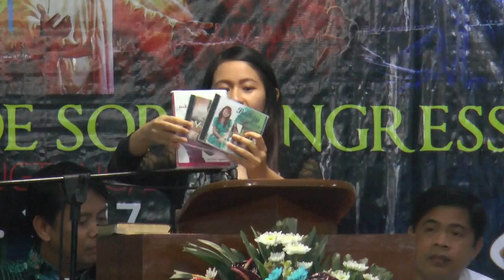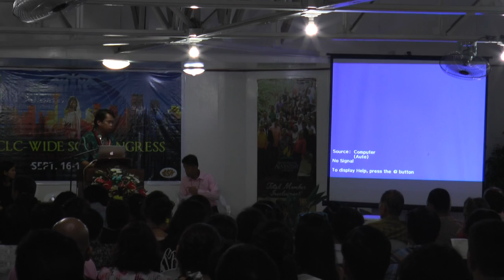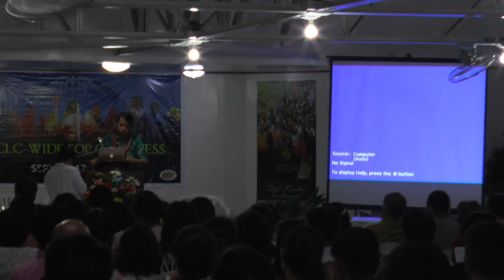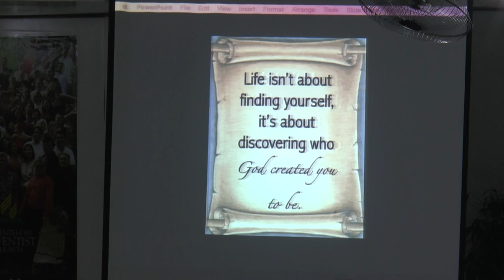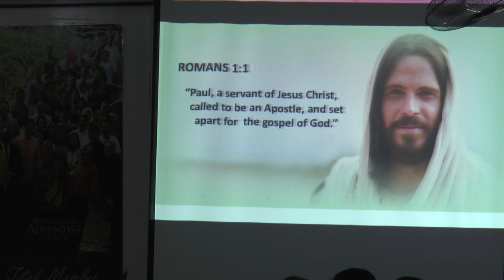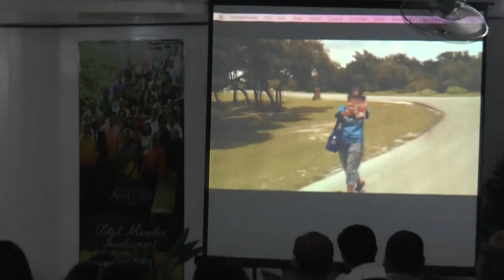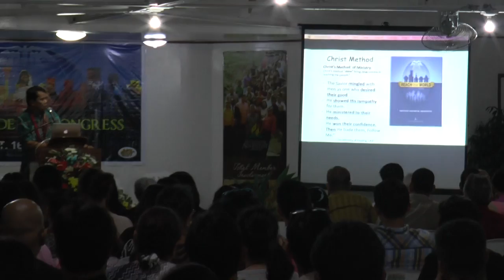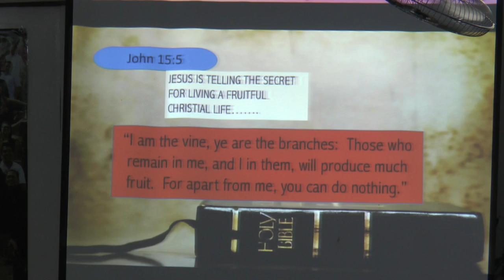00006 - SOP Congress Keynone - Angel Tolentino